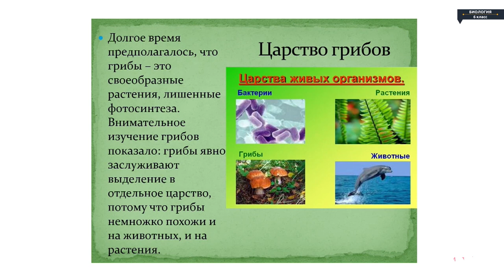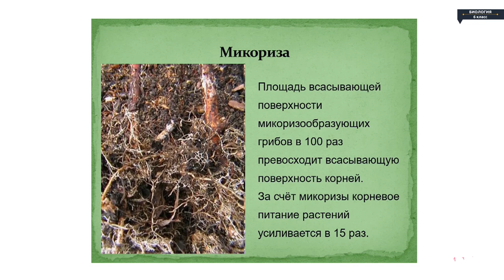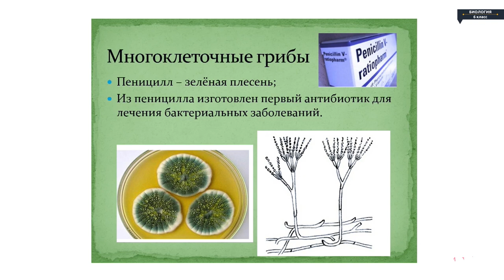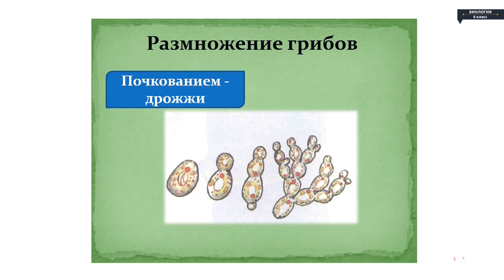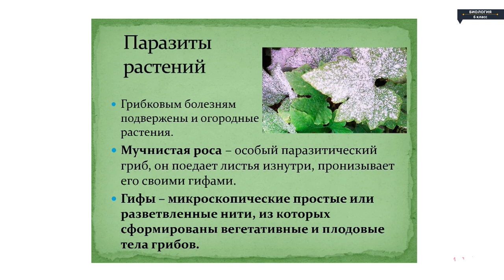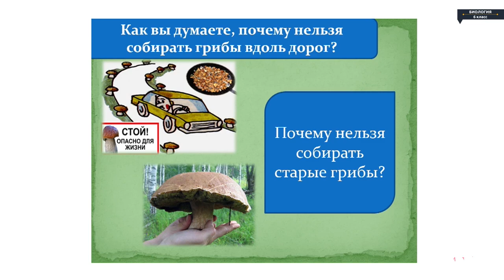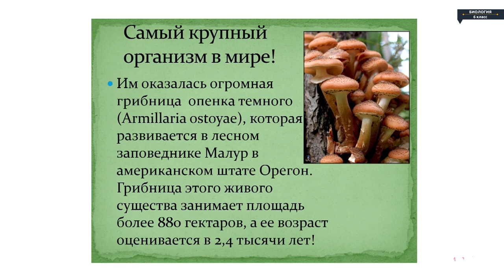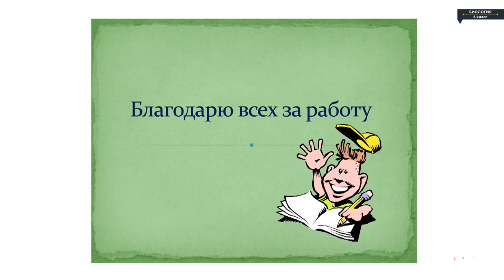Биология - 6 класс - Грибы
Биология - 6 класс - Грибы Биология